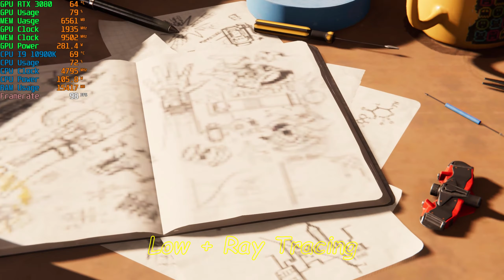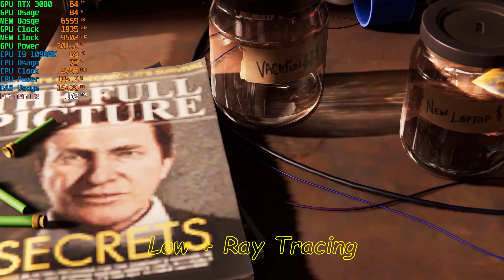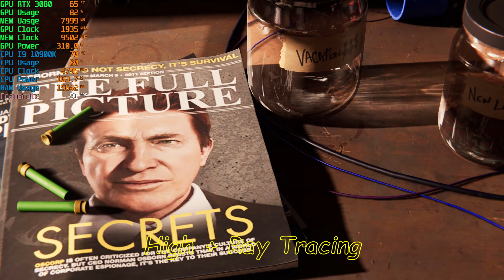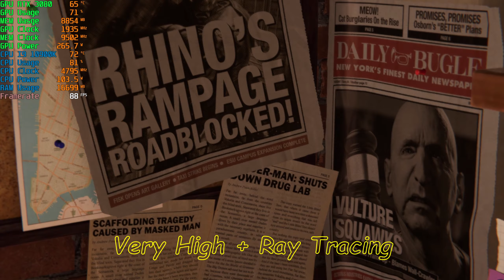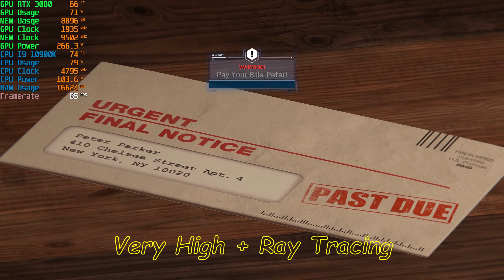Marvel's Spider Man Remastered PC GraphicsSetting Low/Medium/High/VeryHigh - I9 10900K/RTX3080/1440P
Record By Nvidia Geforce Experience (Driver 516.94)

Low + Ray Tracing : 00:04
Medium + Ray Tracing : 06:47
High + Ray Tracing : 13:31
Very High + Ray Tracing : 20:31

Monitor Asus XG32VQR
CPU Intel Core I9 10900K 4.8 Ghz All Core
VGA Asus Rog RTX 3080 10GB
MB Asus Rog Strix Z490I
RAM Klevv Bolt X 32 GB Bus 3200 Mhz
STORAGE WD Blue SN550 NVME M.2 1TB
PSU Corsair Sf750W
CASE Jonsplus i100
CPU Liquid Cooler ROG STRIX LC II 360
Os Windows11